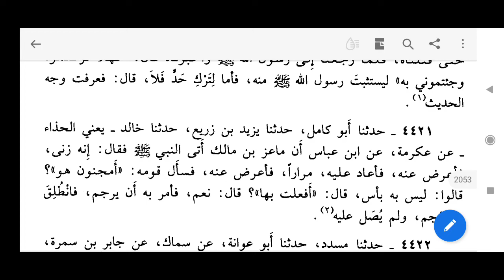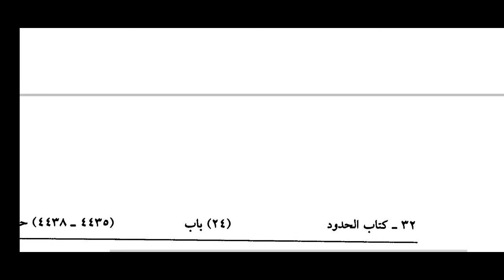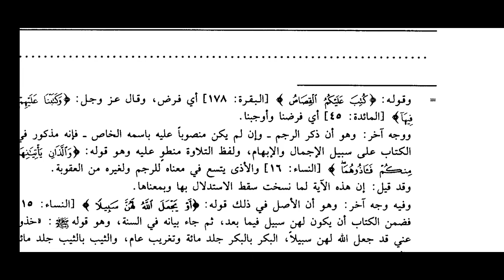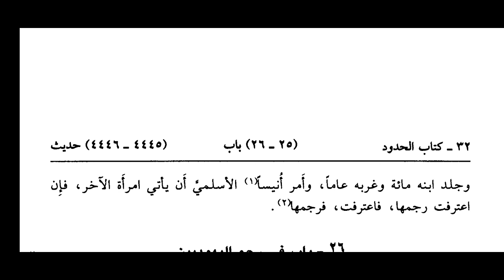Sunan e Abu Dawood Hadees 4421-4445